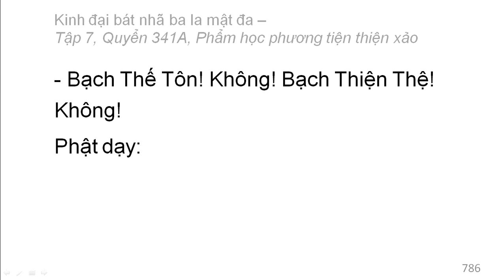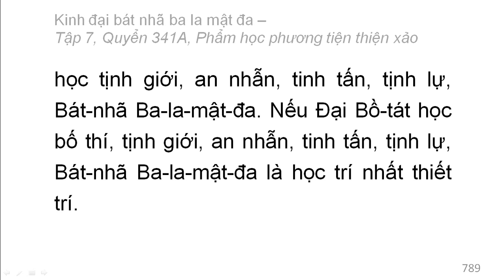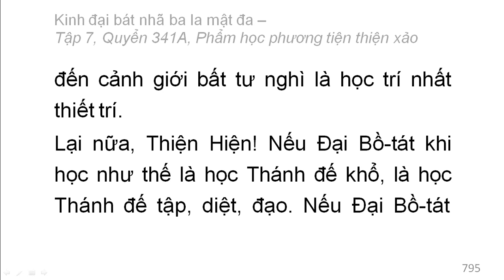Quyển 341A: Kinh đại bát nhã ba la mật đa - Phẩm học phương tiện thiện xảo (rất hay) (341/600) (1)